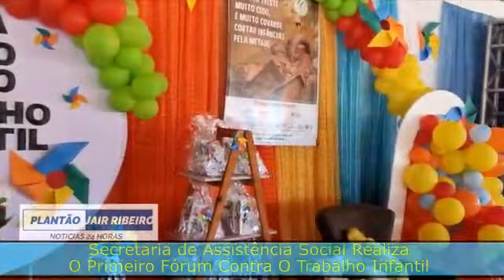17 de junho de 2022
Vídeo de TV WEB SEGUNDA A QUINTA